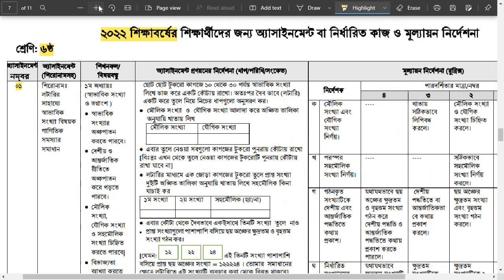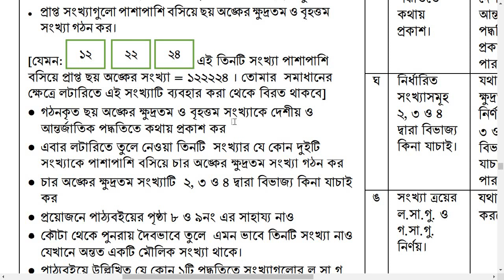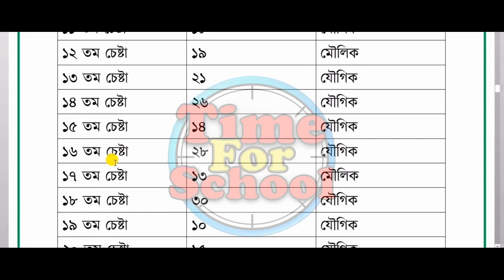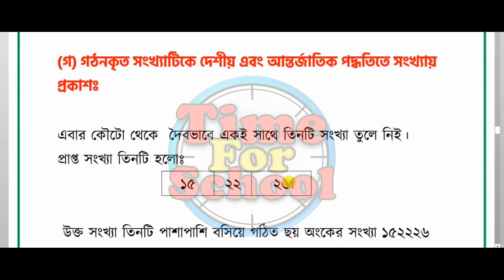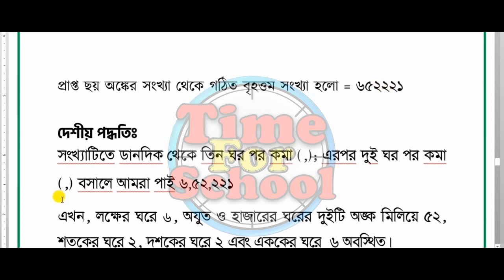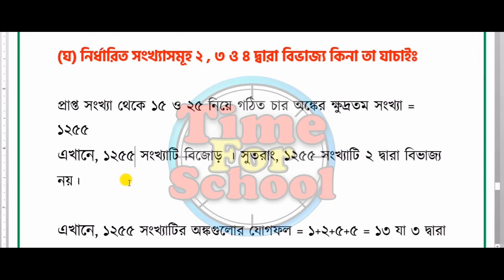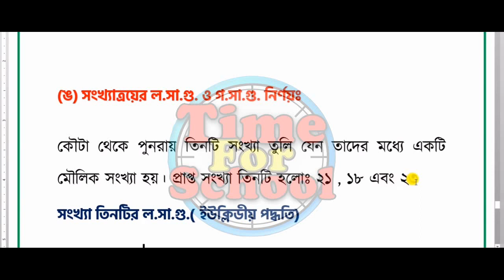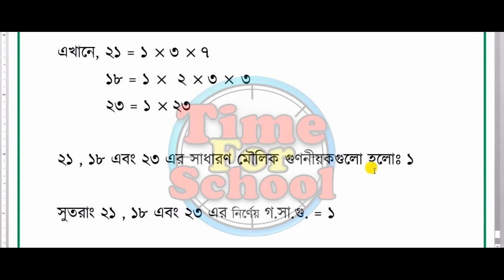Class 6 Math Assignment 2022 1st week Answer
How to answer Class 6 Assignment 1st week Math Answer  .

Class 6 Assignment Answer 2022 Math  1st week .

Series : Class 6 , 7 , 8  , 9 , 10 , 11 , 12 , ssc , hsc All Week Assignment 2022 Answer 1st 2nd 3rd 4th 5th 6th 7th 8th 9th 10th 11th 12th 13th 14th 15th 16th 17th 18th 19th 20th  Bangla English Math Science Islam Hindu Boddu Cristian Bgs physics higher math biology history finance arts commerce  shomaz somaz & all subject solution answer

🧲 প্রিয় শিক্ষার্থীরা ,
আমাদের উওরপএের ভিডিওগুলি এবং উওরপএ গুলি শিক্ষকদের এবং শিক্ষার্থীদের সবার পছন্দের প্রথমদিকে থাকার কারণগুলি সম্পর্কে চলো যেনে নেই 🥰

🥇Time For School এর বিশেষ করে Assignment এর উওরপএগুলি সরকার প্রদও প্রশ্নপএের নির্দেশনা ও সংকেত মেনে  বা অনুসরন করে তৈরি করা হয় ।
🥈ভিডিওর একদমে শুরুতে শিরোনাম বলে দেওয়া হয় । এতে Student রা বেশি উপকৃত হয় । এবং Assignment নং প্রশ্ন পড়ার শুরুতে বলা হয় ।
🥉একজন শিক্ষার্থী যখন ভিডিওটি সম্পূর্ন দেখবে তখন সে লক্ষ্য করবে আমাদের প্রত্যেকটি ভিডিওতে বলা রয়েছে ঐ বিষয়ের ঐ assignment টি কিভাবে শিক্ষকদের সামনে উপস্থাপন করলে অতি উওম / সর্বোচ্চ নম্বর পাওয়া যাবে ।
🏅শিক্ষকদের সামনে উপস্থাপন করার মতো নমুনা উওর । যেটি কোনো শিক্ষার্থীর হাতে সময় কম থাকলে  খুব সহজে সেটি লিখে জমা দিতে পারে ।
🎗বি:দ্র : সবসময় Assignment করার সময় হাতের লেখাটা সুন্দর করে লিখবে + কাঁটাছেড়া মুক্ত হয় যেনো সেদিকে লক্ষ্য রাখবে ।

(You can ask any question)

Class 6 Assignment 2022 1st week Math Answer | Class 6 1st Week Assignment Math Answer

Class 6 Assignment 1st week Math Answer . Class 6 1st Week Assignment 2022 Math Answer .